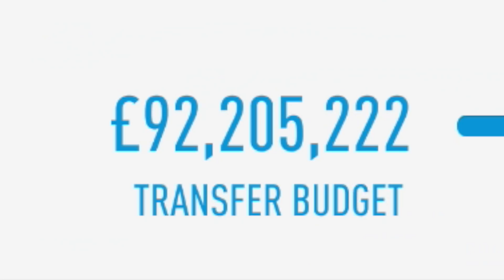BECOMING THE GOAT!! FIFA 19 CAREER MODE - #14 SEASON SEVEN!!